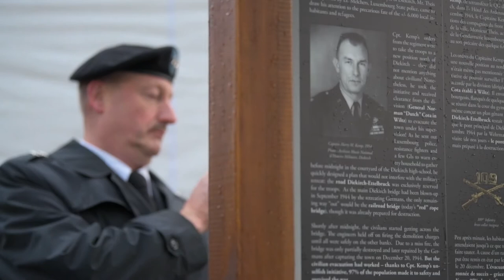Keystone in the Way Dedication 2019 (TV clean)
Credit: Spc. Catessa Palone | Date Taken: 12/15/2019
Soldiers, veterans, and family members of key American leaders from the Battle of the Bulge attended “Keystone in the Way,” an honorary dedication of several plaques at seven different memorials in Luxembourg. The plaques highlighted the role of the U.S. 28th Infantry Division who fought off the enemy during the first few days of the battle. Interview: Maj. Gen. Andrew Schafer, Jr. Commanding General, 28th Infantry Division